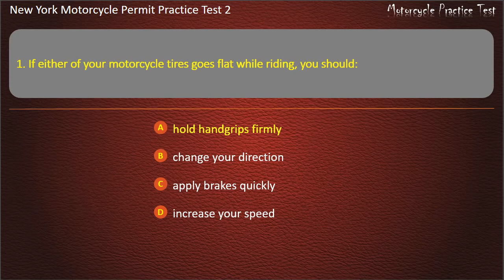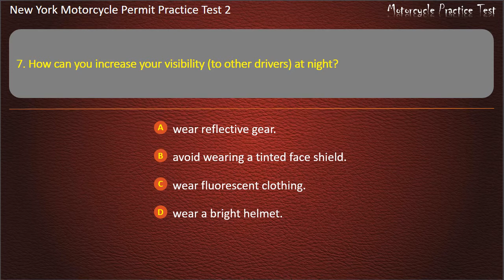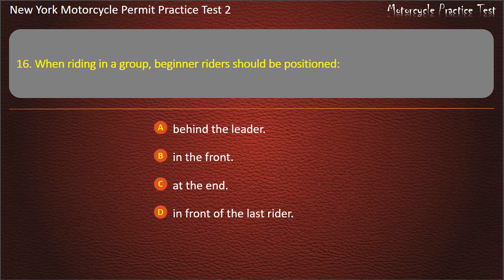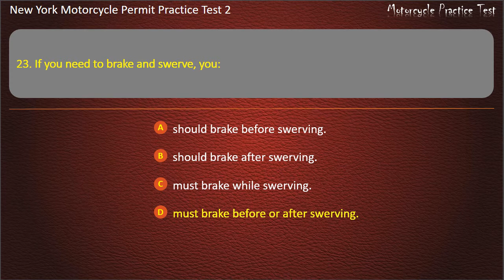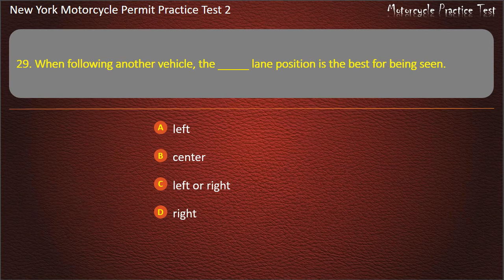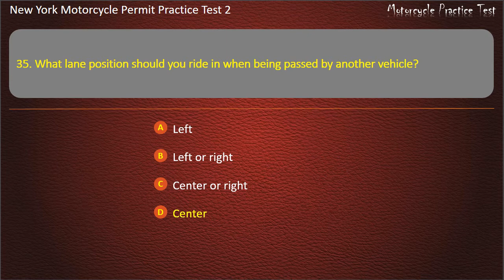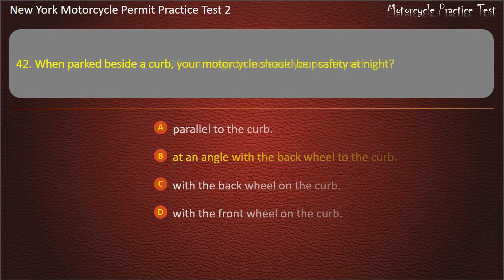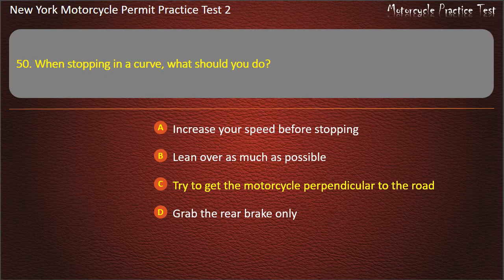New York Motorcycle Permit Practice Test 2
Hope that our practice tests will help you well prepare for the written test. Keep practicing with us, you'll get your license soon ;-)

-x- MotorcyclePracticeTest -x-